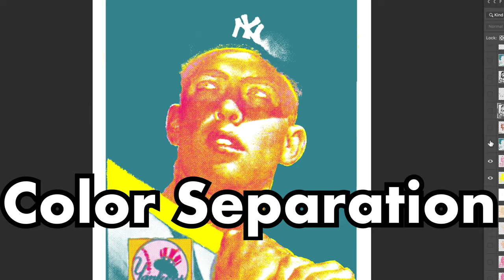Let’s screenprint a 1952 Topps Mickey Mantle!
Here's a fast-paced look at how I create a 30"x40" original screenprint on canvas of the iconic 1952 Topps Mickey Mantle.